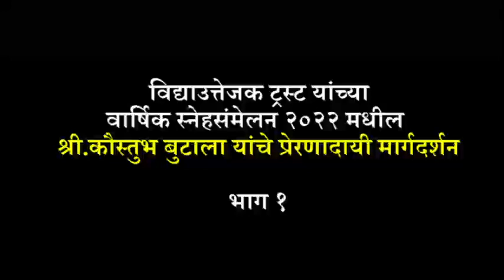कौस्तुभ बुटाला विद्या उत्तेजक संस्थेत तरुणांना मार्गदर्शन करताना- भाग 1